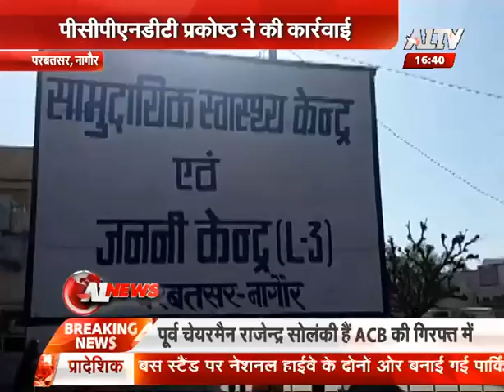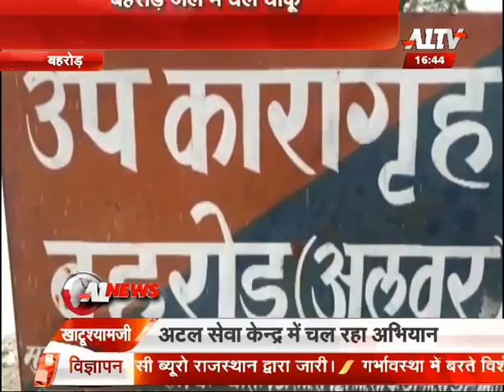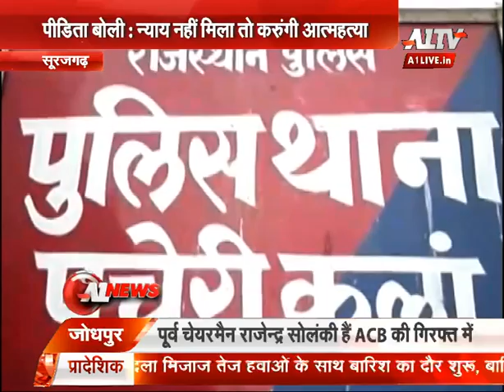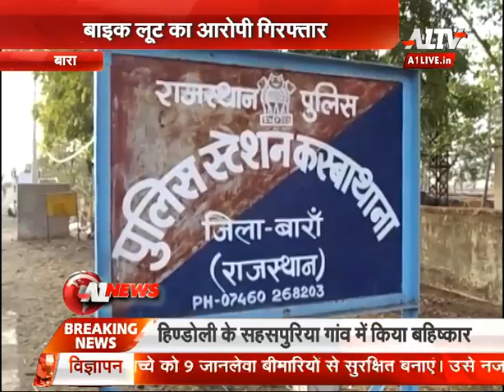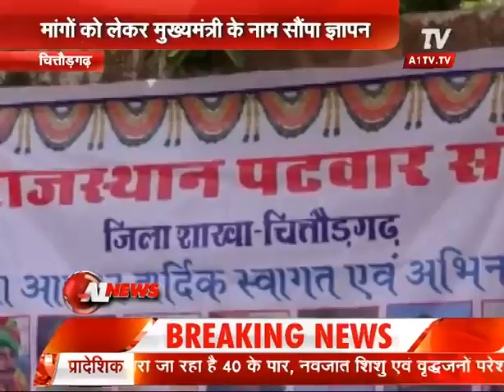अपराधी राजू ठेहठ को लूट के दो मामलो में किया बरी | A1 News | A1 TV News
A1 News is programme of A1 TV . Its about the big news stories from all over India.